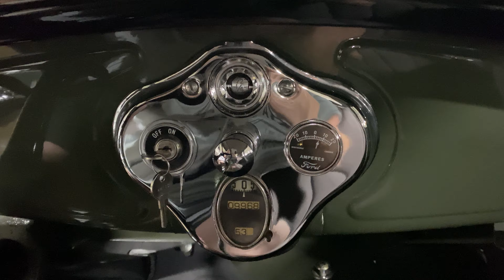1931 Ford Model A in Green